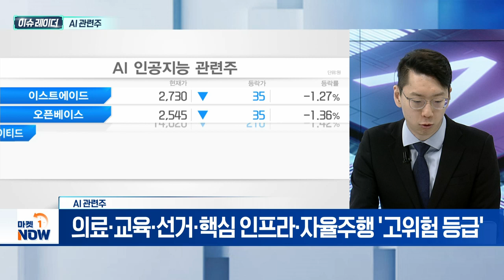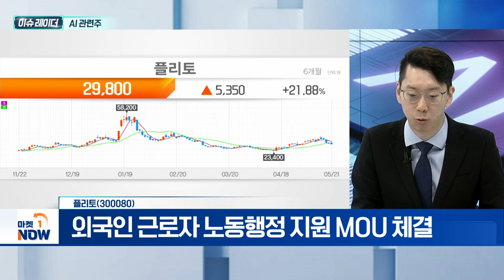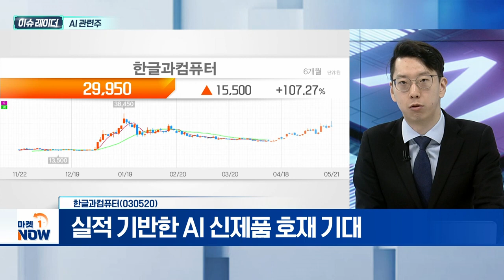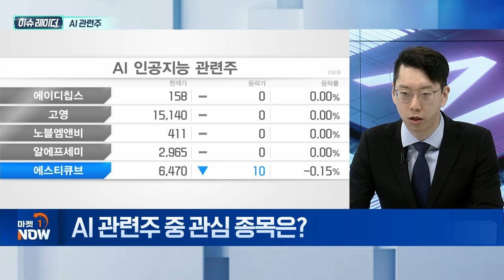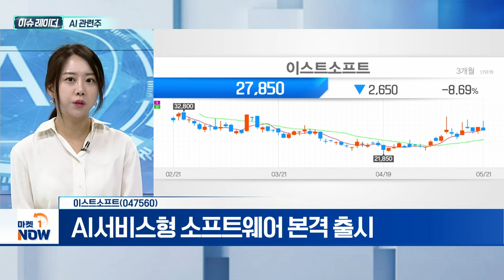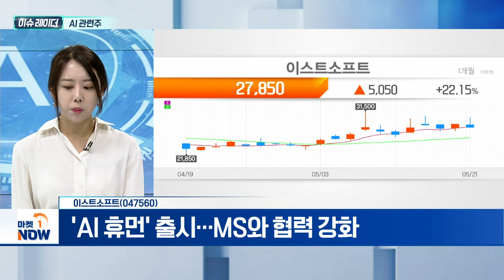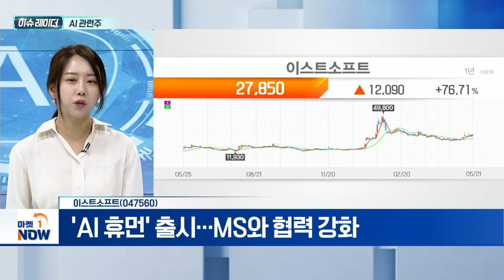AI 관련주 | 플리토, 한글과컴퓨터, 이스트소프트 | Market Now (20240522)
- EU, 세계 첫 AI 규제법 2026년 전면 시행 확정
- 위험도 4단계로 구분해 차등 규제
- 의료·교육·선거·핵심 인프라·자율주행 '고위험 등급'
- AI 오피스 신설... 적발 시 최대 전세계 매출 7% 과징금
- 과학기술부 'AI기본법' 폐기 수순
- 지난해 2월 예심위 통과했으나 1년 3개월 째 방치

플리토(300080)
- 외국인 근로자 노동행정 지원 MOU 체결
- 38개 다국어 통번역솔루션 제공 예정

- 1분기 영업이익 162%↑... AI·클라우드로 탄력
- 실적 기반한 AI 신제품 호재 기대

- AI서비스형 소프트웨어 본격 출시
- 'AI 휴먼' 출시... MS와 협력 강화